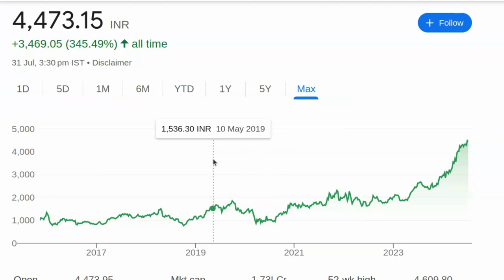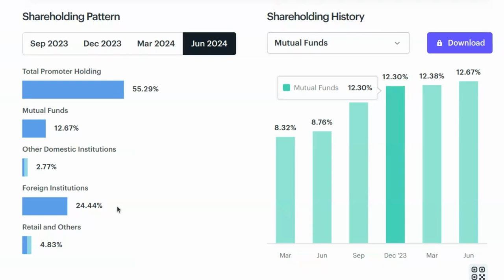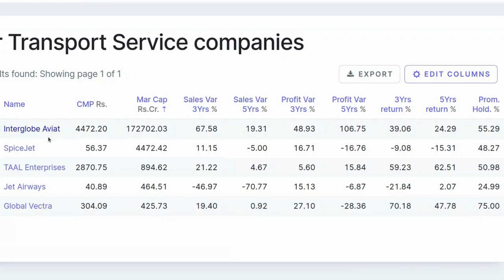5000 तक जाएगा ये शेयर - मौका चूकना मत | Stock Market News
5000 तक जाएगा ये शेयर - मौका चूकना मत | Stock Market News

पेन स्टॉक्स की जानकारी:

- 2024 में खरीदने के लिए बेस्ट पेन स्टॉक्स